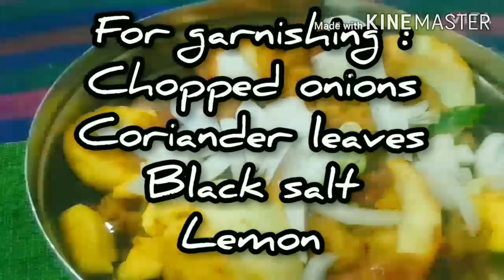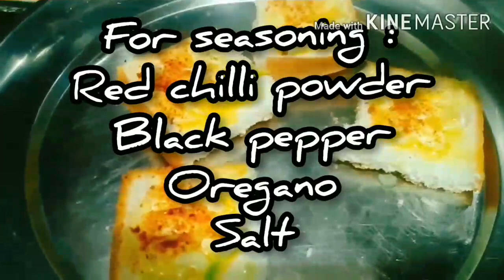Christmas delight -Indo way - Pulao cum fried rice, Anda bonda chat, Garlic bread, Mayo pasta salad!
An exciting range of Christmas recipes - cook, eat, repeat, celebrate! Goodness of veggies from pulao cum fried rice & Mayo Pasta Salad. Proteinaceous Anda bonda chat. Along with cheesiness of garlic bread!